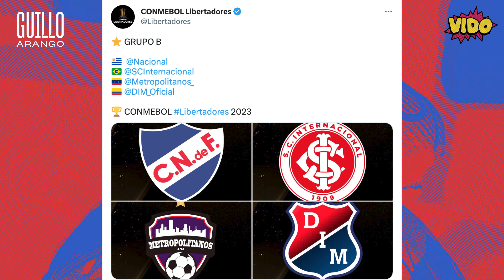🏆 Análisis de los rivales de Nacional, DIM y Pereira en la Libertadores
Conoce la gran comunidad de @vidolatina